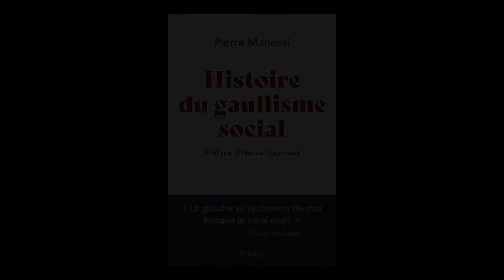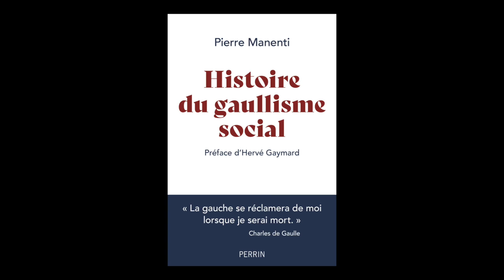Pierre Manenti - Histoire du gaullisme social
Pierre Manenti vous présente son ouvrage "Histoire du gaullisme social" aux éditions Perrin.